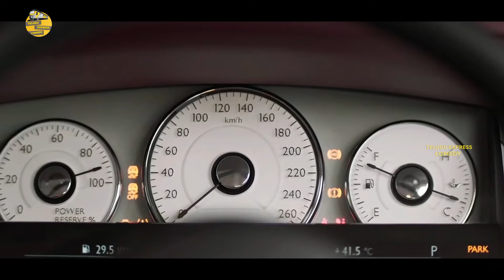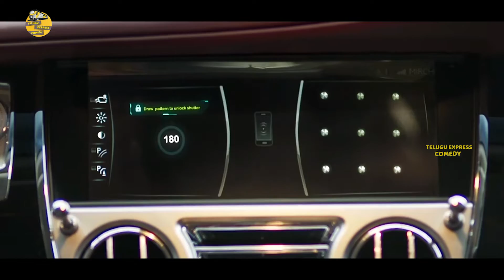Ritu Varma & Dulquer Salmaan Movie Scene | Telugu Express Comedy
Watch Ritu Varma & Dulquer Salmaan Movie  Scene | Telugu Express Comedy

Videos